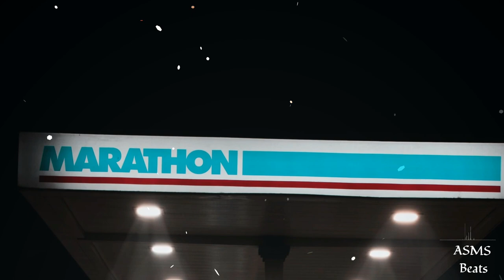Chill Lofi Type Beat (Instrumental) Prod. by virtuosound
but please give credit for the composition. Re-Presented By ASMS BEATS (Prod. virtuosound)

Title : "Chill Lofi"  Artist : "VirtuoSound"

Under the following terms:
You may do so in any reasonable manner,
but not in any way that suggests the licensor endorses you or your use.
No additional restrictions — You may not apply legal terms or technological measures that legally restrict others
from doing anything the license permits.